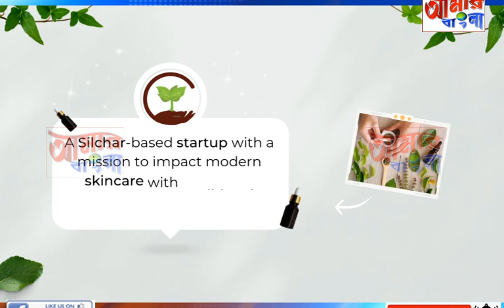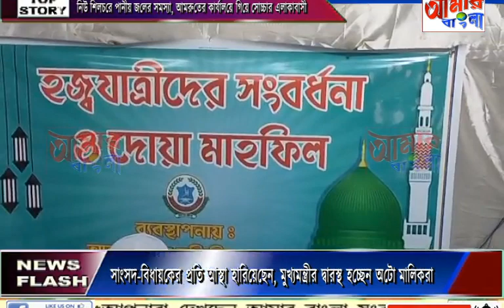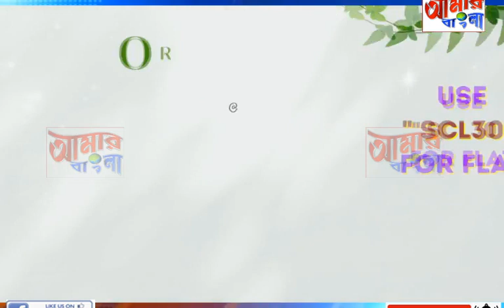AAMAR BANGLA NEWS # 10-05-2023_